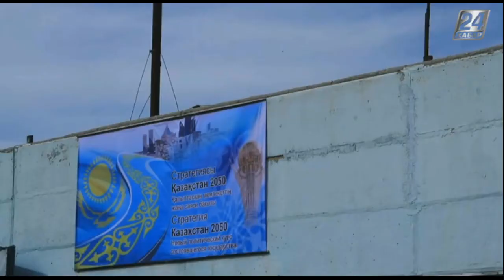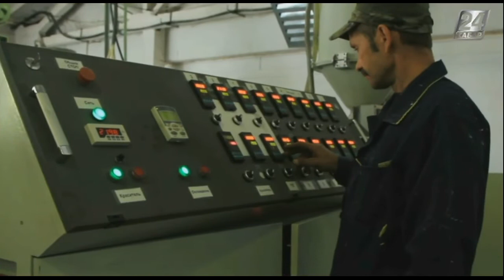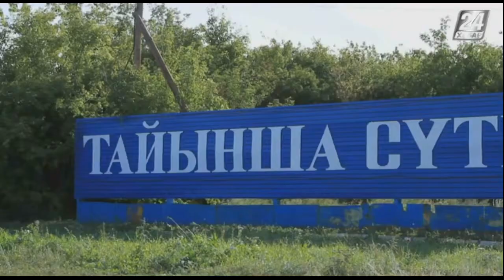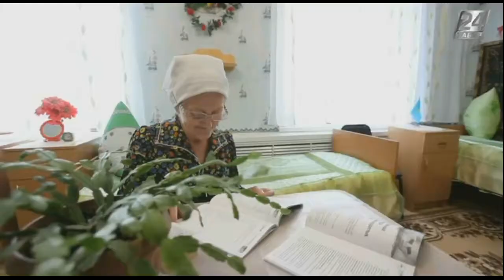Дархан дала. Тайынша ауданы